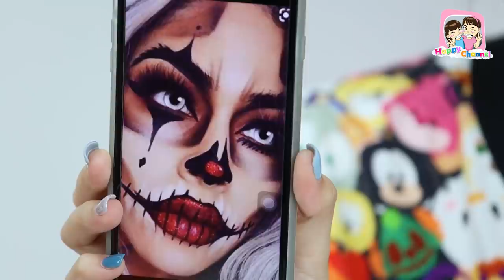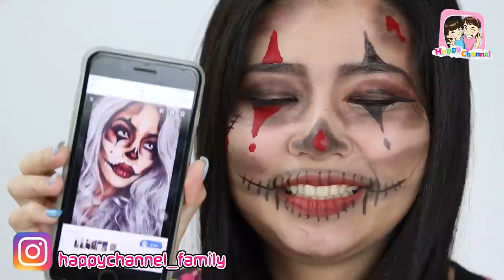แต่งหน้าผี!!! HALLOWEEN ใครแต่งเหมือนกว่ากัน...พี่ฟิล์ม น้องฟิวส์ Happy Channel